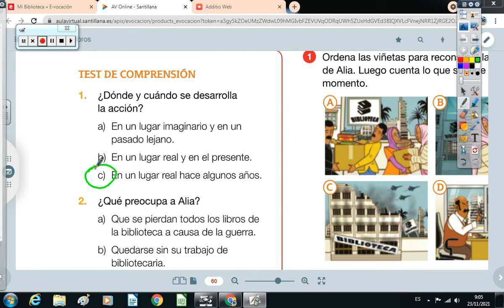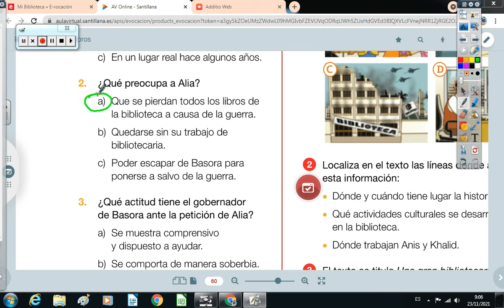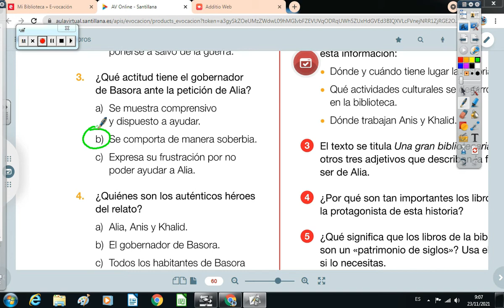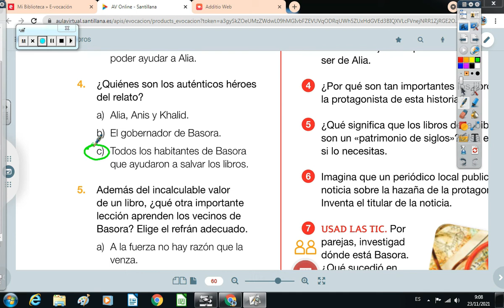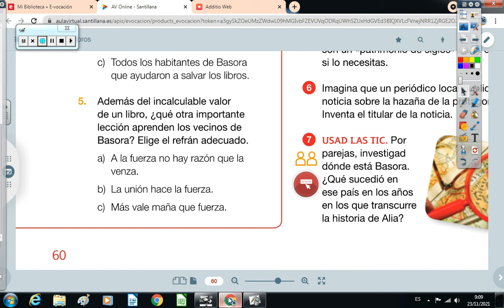Lengua Pág. 60 ej. 1 al 5